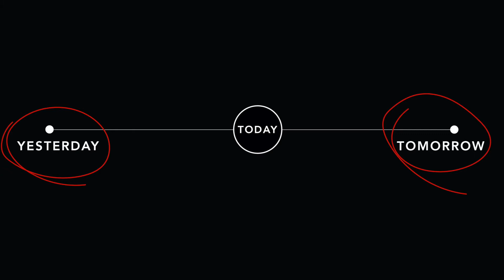IN THE MOMENT | PART 01 | LEANING INTO THE MOMENT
A 10-Part OKC Community Devotional Series

PART ONE | LEANING INTO THE MOMENT
Speaker: Tim Mannin

REFLECTION QUESTIONS (go deeper with this devotional)
1. Do you find yourself thinking/ worrying about yesterday or tomorrow too much? If so what are you worrying about in this moment?
2. Being fully present means paying attention to what God is doing now, in this moment. What is God doing in this season that you must grab ahold of and lean into this moment?

SCRIPTURES (read more)

Matthew 6:25-34 - “Therefore I tell you, do not worry about your life, what you will eat or drink; or about your body, what you will wear. Is not life more than food, and the body more than clothes? Look at the birds of the air; they do not sow or reap or store away in barns, and yet your heavenly Father feeds them. Are you not much more valuable than they? Can any one of you by worrying add a single hour to your life? And why do you worry about clothes? See how the flowers of the field grow. They do not labor or spin. Yet I tell you that not even Solomon in all his splendor was dressed like one of these. If that is how God clothes the grass of the field, which is here today and tomorrow is thrown into the fire, will he not much more clothe you—you of little faith? So do not worry, saying, ‘What shall we eat?’ or ‘What shall we drink?’ or ‘What shall we wear?’ For the pagans run after all these things, and your heavenly Father knows that you need them. But seek first his kingdom and his righteousness, and all these things will be given to you as well. Therefore do not worry about tomorrow, for tomorrow will worry about itself. Each day has enough trouble of its own."

James 4:13-15 - "Now listen, you who say, “Today or tomorrow we will go to this or that city, spend a year there, carry on business and make money.” Why, you do not even know what will happen tomorrow. What is your life? You are a mist that appears for a little while and then vanishes. Instead, you ought to say, “If it is the Lord’s will, we will live and do this or that.”